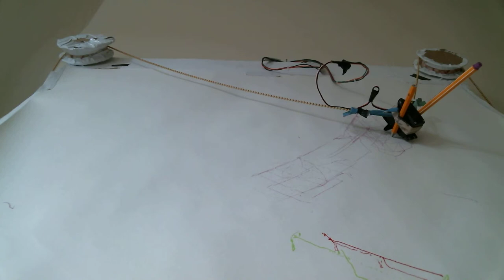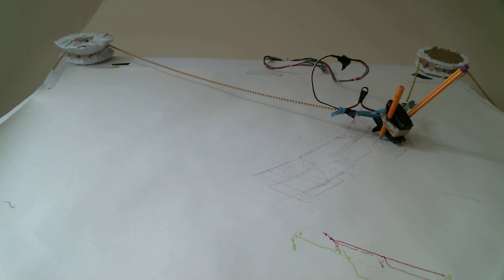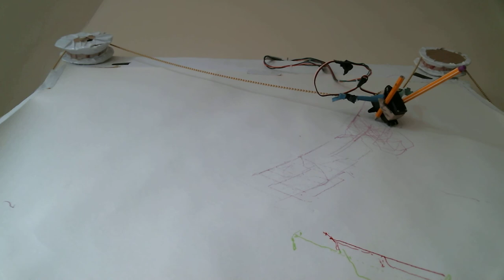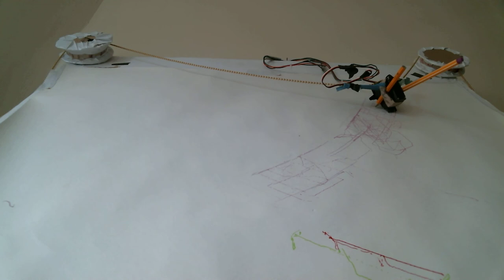{WT - Optical Sonance - Prototype #2 Ex.3}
This is all recorded in real-time and synced correctly in Pro Tools.